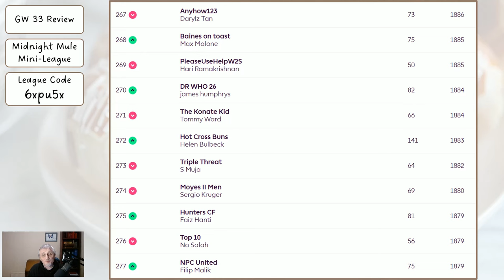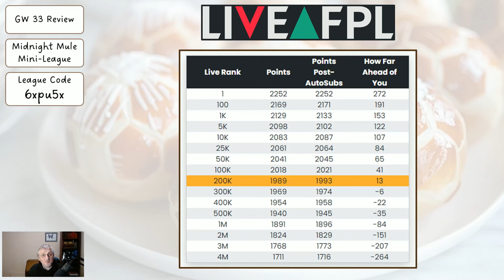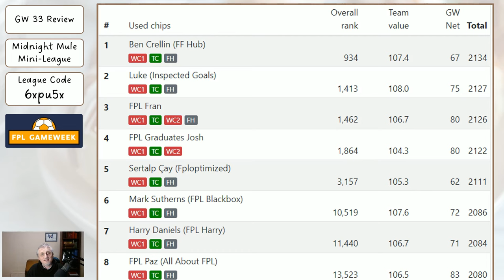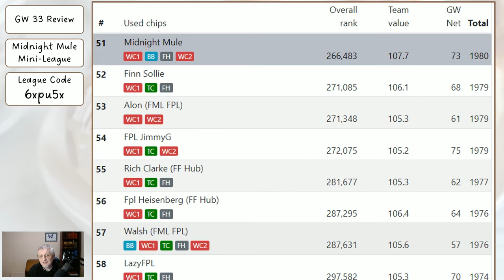My Gameweek 34 FPL Team Reveal